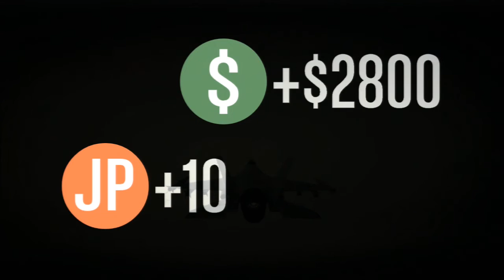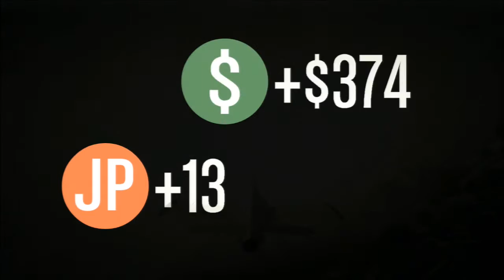Lets Play San Andreas Flight School GTA online Event Playlist Grand Theft Auto 5 event